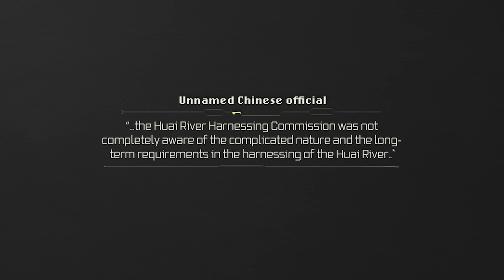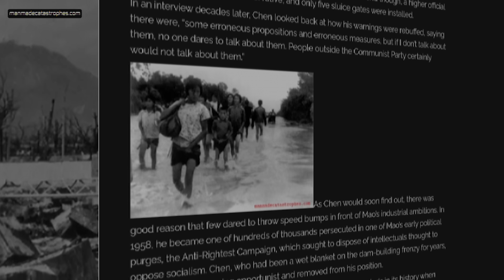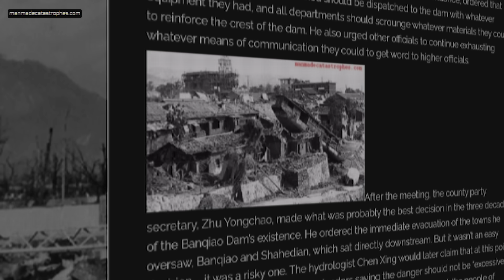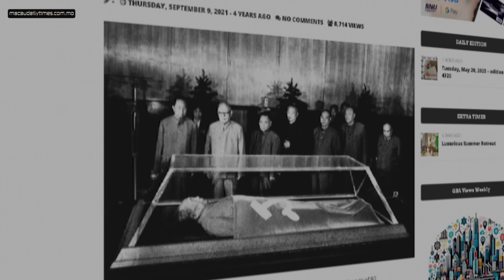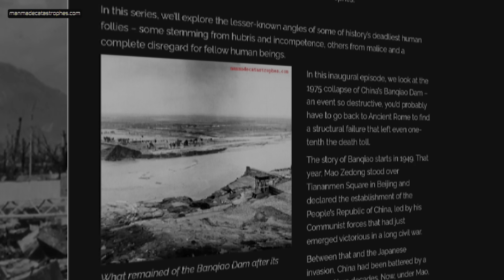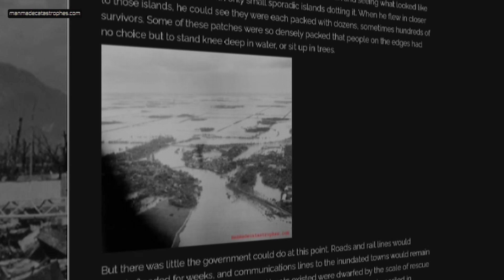China's Massive Dam (Which Collapsed)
China’s Banqiao Dam was meant to survive a 10,000-year flood. Then came Supertyphoon Nina. Discover the secrets, collapse, and cover-up behind history’s deadliest dam disaster.

00:00 Introduction
01:10 An Epic (and Soggy) Saga
05:34 Cracks in the Iron Dam
07:57 Storm Clouds Gather
09:59 The Banquiao Goes Bang
13:11 The Worst Dam Disaster in History
16:50 Quiet in the Valley